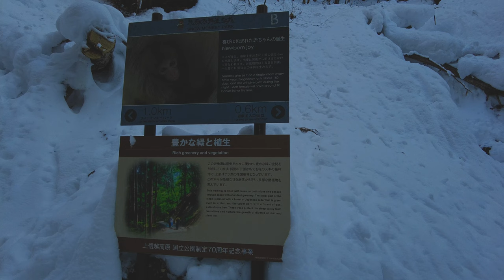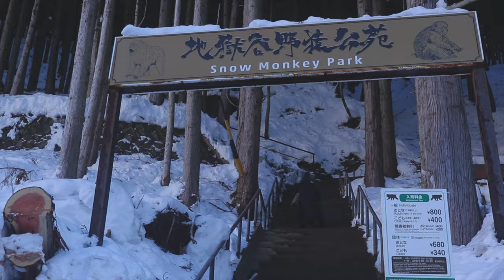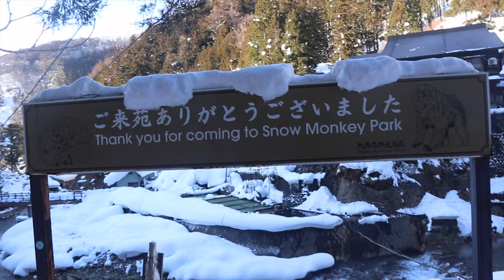Japan Travel: Nagano Prefecture | Snow Monkey Park | Winter Solo Trip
It took us 4 and a half hours to get to Nagano Prefecture from Tokyo by bus. Traveled with other wanderers trying to find the beauty of Japan other than the hustle and bustle of Tokyo.

Undeniably, Macaques, also known as the snow monkeys have learned to live with humans.